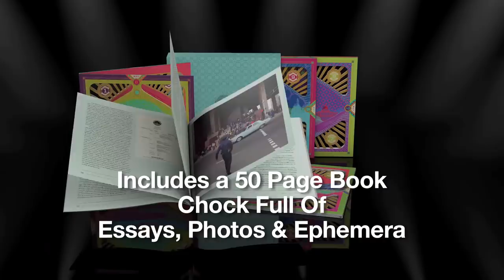Grateful Dead - May 1977: All Music Edition (Unboxing Video)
You're watching the unboxing video for the Grateful Dead box set 'May 1977: Get Shown The Light', which features four of the very best Grateful Dead shows of all time. The GRAMMY-nominated numbered, limited-edition version of this boxed set is now sold out but you can still pick a gorgeous slip-covered copy that contains every note from these epic shows.